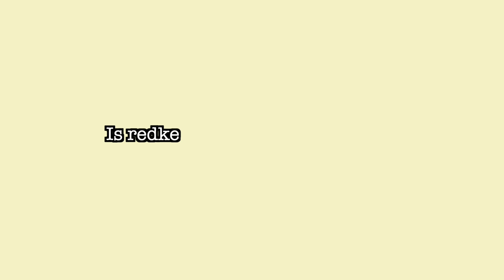IS REDKEN BETER DAN OLAPLEX ? mijn ervaring & mening࿎ Kimberly Kelly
Hi in. deze video geef ik jullie mijn mening over is redken nu beter dan olaplex en wat mijn ervaringen zijn met beide merken.

Ik doe mijn best om de beste vlogs in België te maken.
Kunnen jullie mij motiveren met een 👍 like en een 💬comment? ❤️

XOXO Kimberly

Deze video bevat geen gekregen producten voor een samenwerking. Deze vermelding is onderdeel van de Social Code: YouTube. Voor meer informatie, ga naar